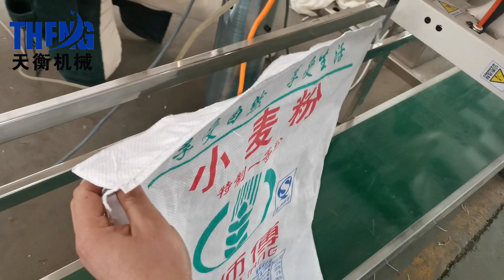合并视频20210409152041